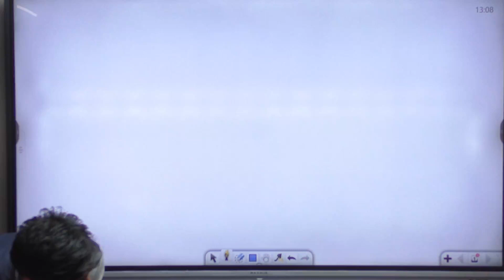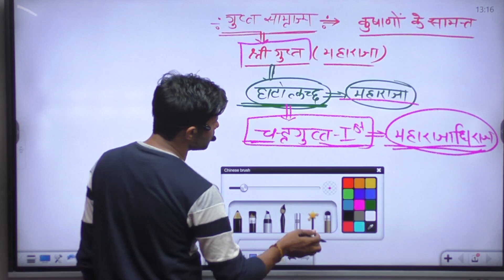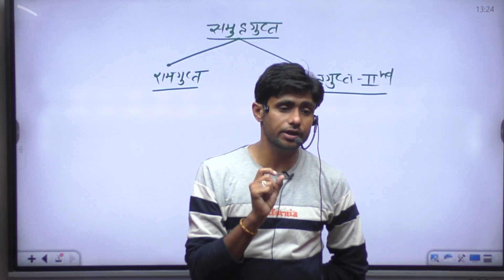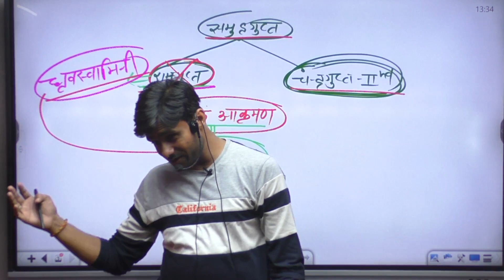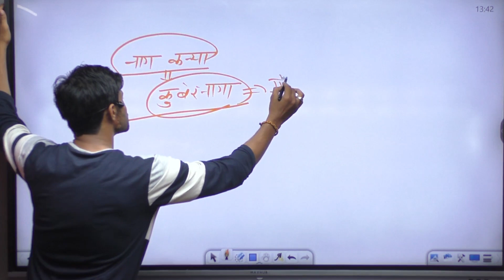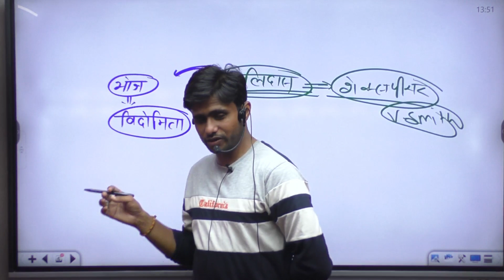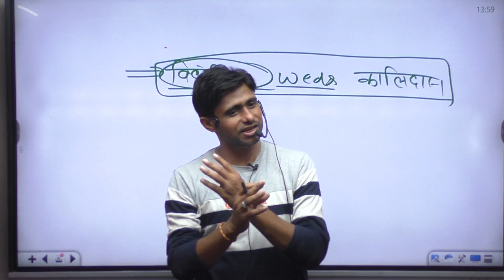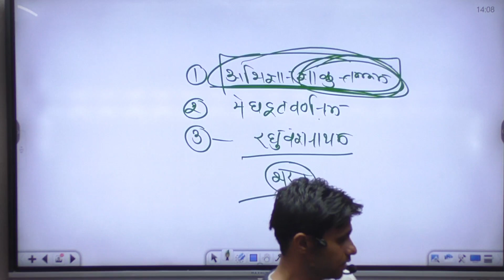गुप्त राजवंश- History | MANISH SIR | VIDHI E LEARNING POINT |UP Police Constable Live Class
मराठा साम्राज्य - History | MANISH SIR | VIDHI E LEARNING POINT |UP Police Constable Live Class

प्यारे साथियों  इस चैनल का उद्देश्य शिक्षा को हर गरीब बच्चे की पहुंच मे रखना है।
हम अलीगढ़ (Up) में पिछले 12 साल से कौटिल्य कम्पटीशन अकैडमी चला रहे हैं। हमने आज तक जरूरतमंद बच्चो से final selection के बाद ही फीस ली और ऑफलाइन में बच्चों को एक बेहतर रिज़ल्ट की सौगात दी है।
जिससे Kautilya Competition Academy अलीगढ़ (UP) में नंबर 1 कोचिंग के नाम से प्रसिद्ध हुआ। सन 2020 में विद्यार्थियों की भारी डिमांड के कारण इस YouTube चैनल की शुरुवात की गई थी।
उम्मीद है आपका प्यार हमें हमेशा मिलता रहेगा।

रोज शाम 5 बजे से रीजनिंग की क्लास ( UPP/ SSC GD/ UPSSSC PET/ DELHI POLICE/ CGL. etc